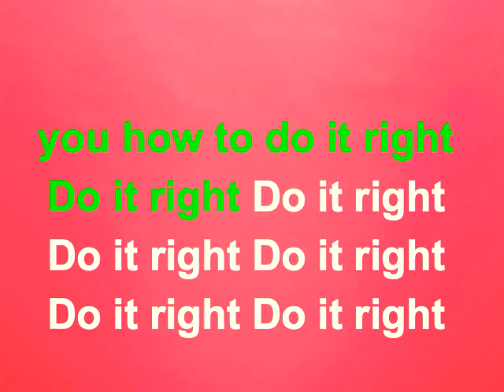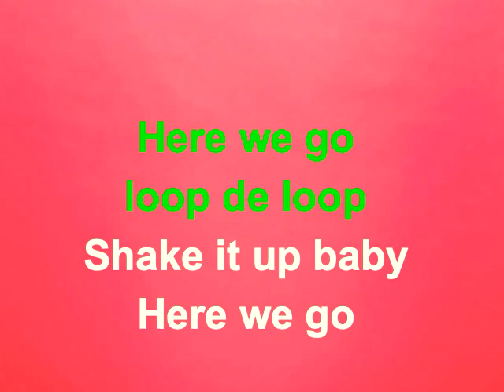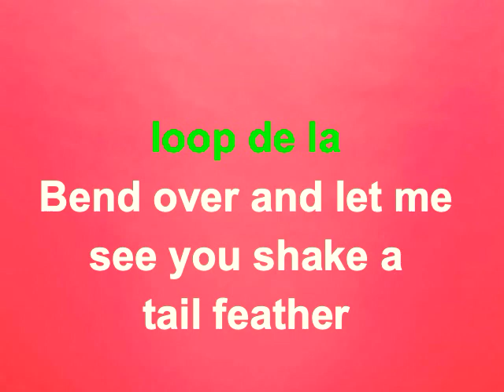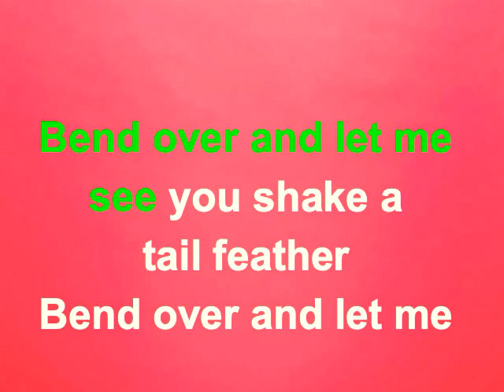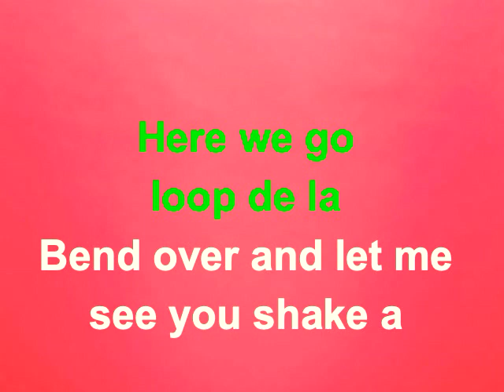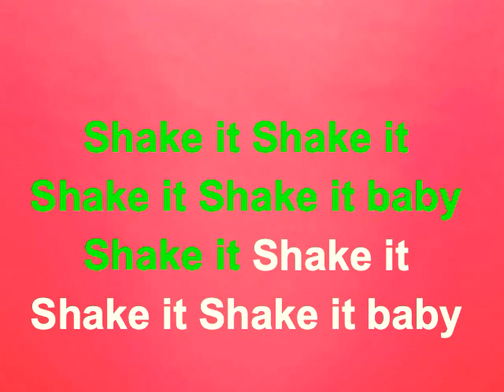Shake a Tailfeather The Five Dutones Karaoke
The Five DuTones     Shake a Tailfeather Ray Charles Blues Brothers version in a lower key than originally recorded (easier to sing)